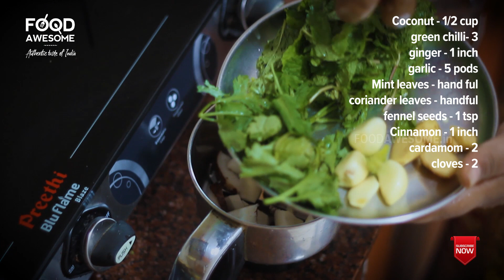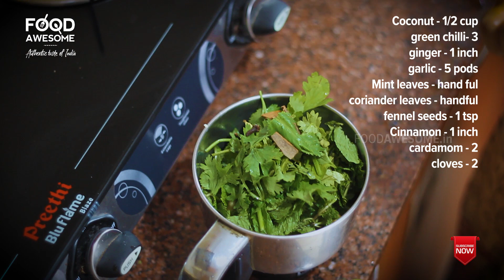பிரிஞ்சி சாதம் செய்வது எப்படி? Vegetable Brinji Rice in Tamil - Food Awesome